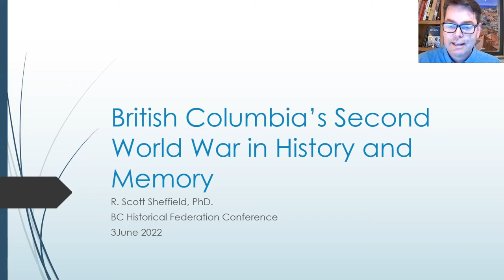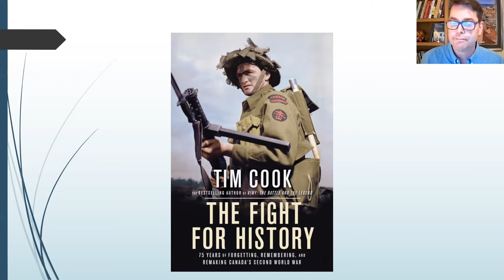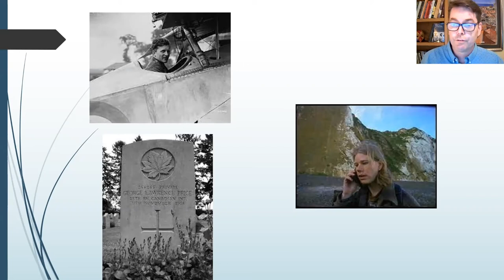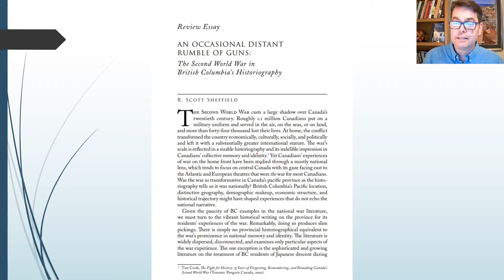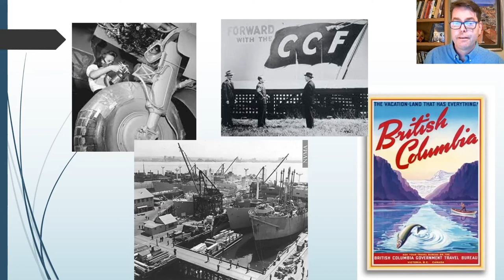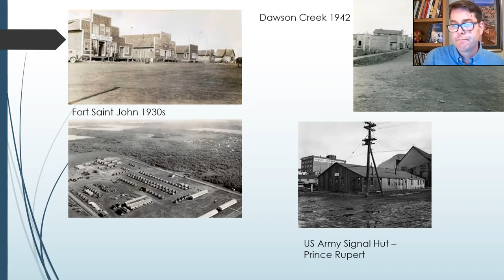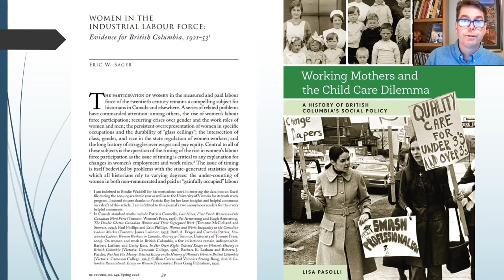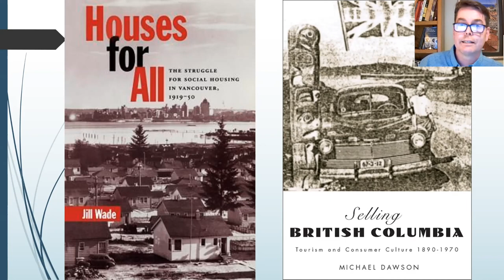The Second World War in BC History and Public Memory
My investigations of the academic literature on the Second World War in BC revealed a surprising dearth of literature explicitly exploring the impact of that global conflict on the communities and residents of this province. Through some concerted searching I was able to glean a number of references and sometimes thoughtful and concerted coverage of the war years across a diverse range of hundreds of works on BC’s history. On the whole though, the story was fragmentary, disconnected, and relatively meagre. Only a few stories have been incorporated into the broader narrative of BC’s history: the internment, dispossession and expatriation of the Japanese-Canadian population; the economic and industrial boom; women’s enhanced contributions as a result; and the growth in the strength and legitimacy of organised labour.

Beyond these usual touch stones, relatively little evidence that the war occurred in this province has managed to penetrate the scholarly history, public memory or identity of British Columbians. Yet the evidence and historical writing that does exist suggests that the Second World War was fundamentally important to the development of modern British Columbia.

R. Scott Sheffield is an Associate Professor of History at the University of the Fraser Valley who spent the bulk of his career researching Indigenous military service and he is the author of The Red Man’s on the Warpath: The Image of the ‘Indian’ and the Second World War (UBC Press, 2004), and (with Noah Riseman) Indigenous Peoples and the Second World War: The Politics, Experiences and Legacies of War in the United States, Canada, Australia and New Zealand (Cambridge U Press, 2019), as well as numerous articles and book chapters.  His current research explores British Columbia’s home front during the Second World War, especially the role of community in shaping British Columbians’ experience of total war.